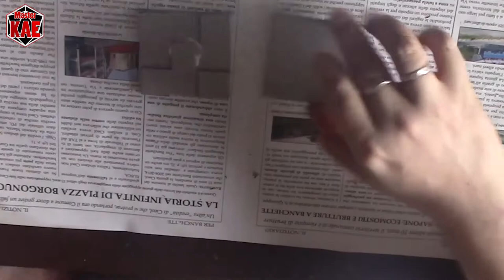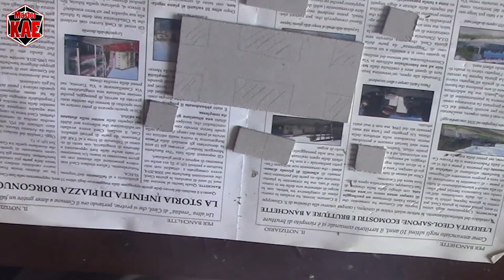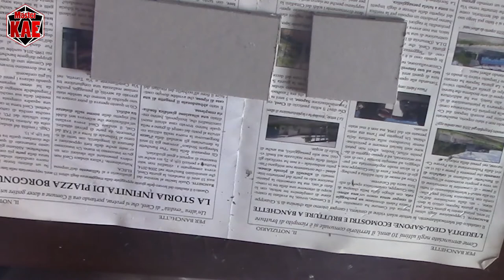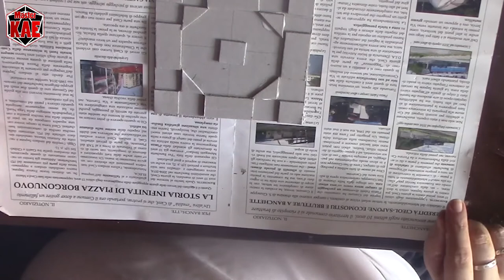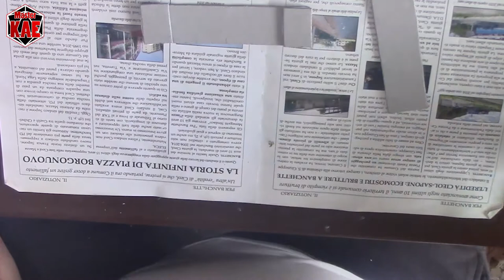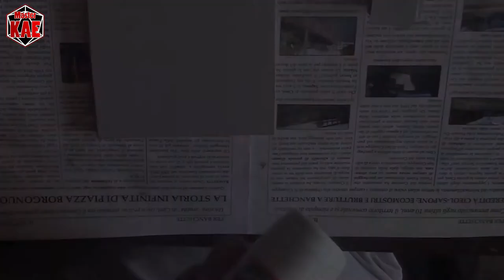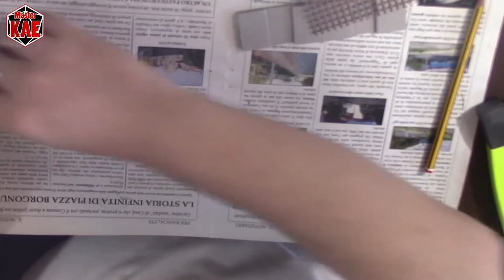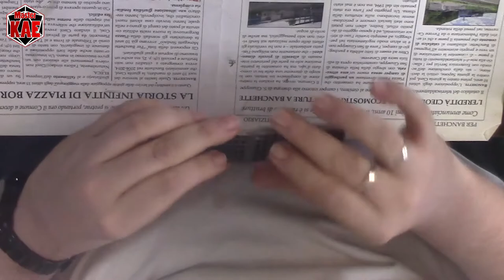Modellismo 17 - Caselle Irregolari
Anche quest'anno torna la rubrica di modellismo estiva!. Questa estate approfondiremo quello che abbiamo iniziato l'anno scorso e andremo avanti a costruire il nostro dungeon modulare. Questa settimana vedremo come adattare il sistema di incastri alle caselle che hanno forme irregolari.

contatti